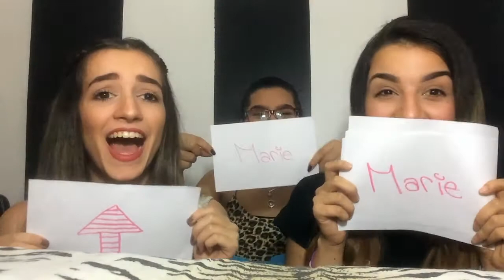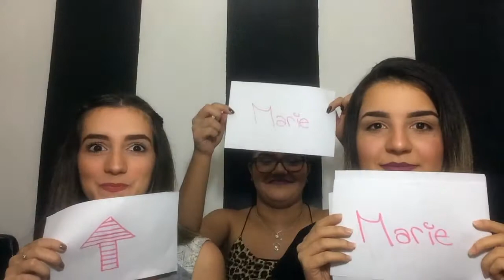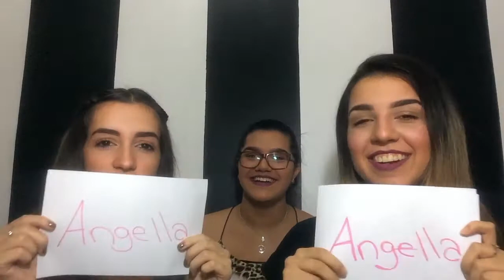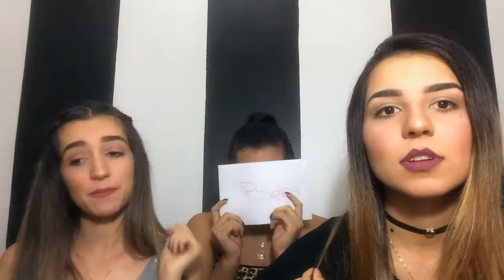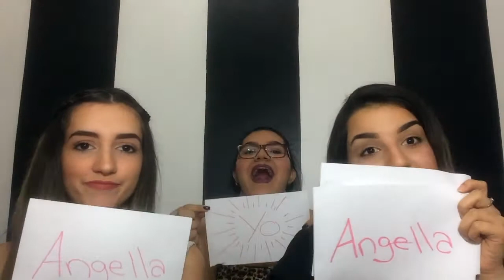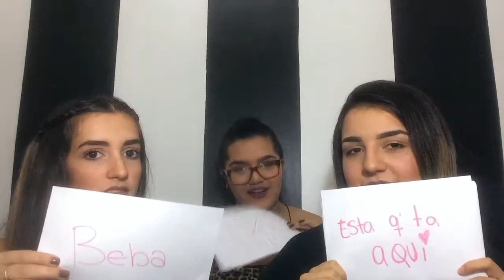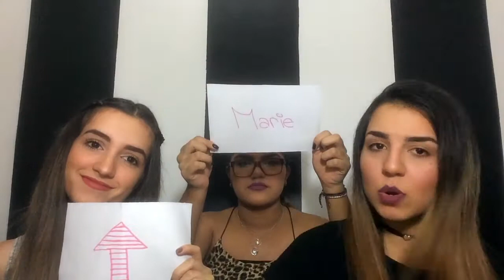MOST LIKELY TO - leopardi´s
espero que les guste este y todos nuestros videos que lo compartas que se suscriban.. que nos comenten que les pareció y que próximo video quieren que hagamos. gracias por verlos..